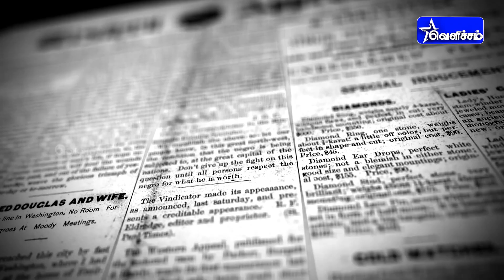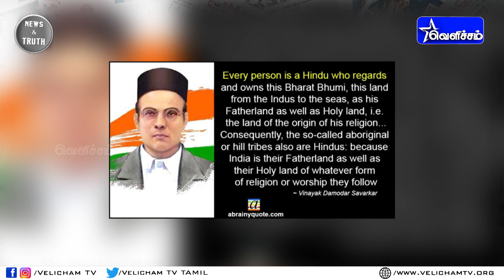செந்தில் பாலாஜியை சுற்றி ரெய்டு வலை பிண்ணிய பாஜக ANNAMALAI | MODI | BJP | DMK | MINISTER BALAJI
செந்தில் பாலாஜியை சுற்றி ரெய்டு வலை பிண்ணிய பாஜக